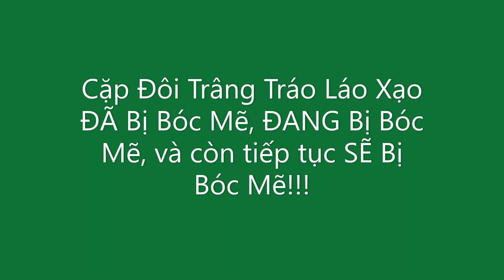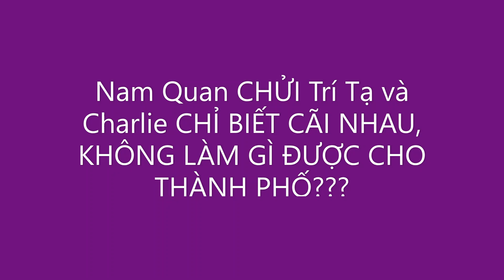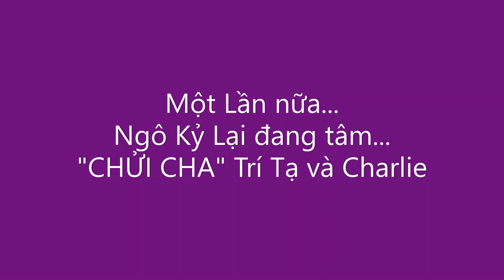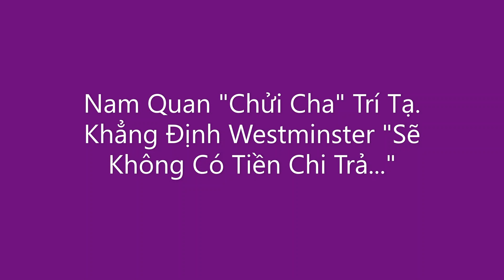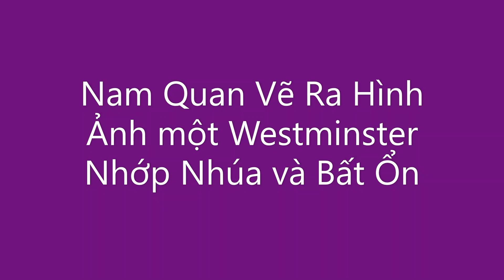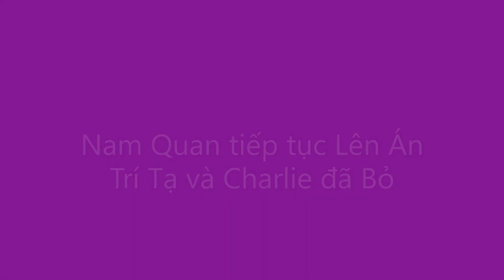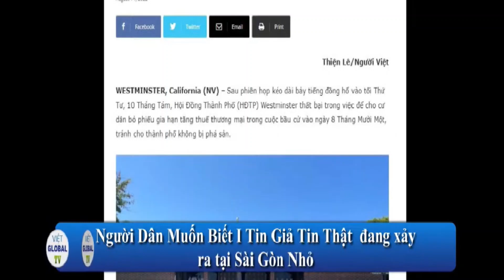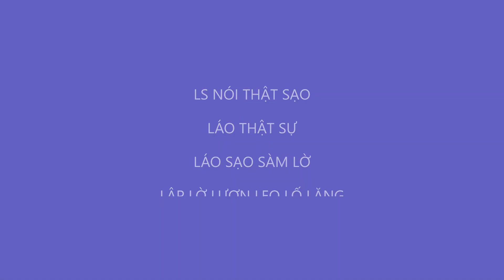Nam Quan & Ngô Kỷ vs Trí Tạ và Charlie Ch_ửi Ch_a Nhau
Khai Đao Bóc Mẽ: Nam Quan & Ngô Kỷ vs Trí Tạ và Charlie Ch_ửi Ch_a Nhau - 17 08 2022